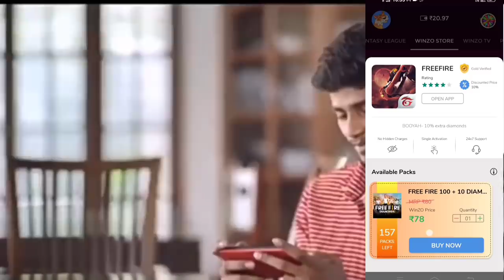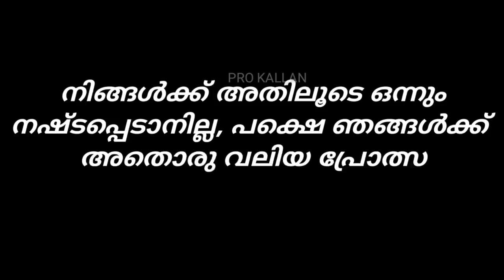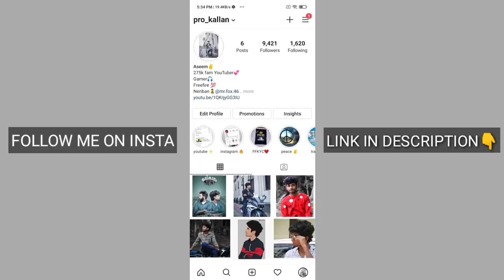ആദമിന്റന്റെ പ്രയാണം😂 Dora Buji freefire version😂 പാലം ➡️സിപ് ലൈൻ➡️Dj പാർട്ടിനടക്കുന്ന വീട്➡️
Upi:- thouheedtpmclash@okicici

I LOVE YOU IED❤